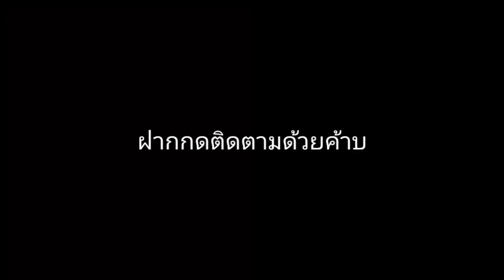การทำข้าวคั่วและข้าวสารVSข้าวเหนียวใช้อะไรดี , Making roasted rice